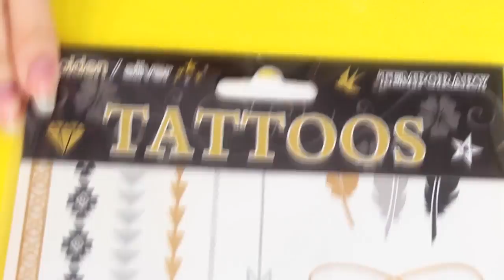12 TRUQUES PARA UNHAS QUE VOCÊ PRECISA SABER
Vem correndo que tem vários truques para você aprender e usar pro resto da vida!

Caixa Postal:
Janaina Taffarel
Rua 600 n 111 Caixa Postal 1070, Centro
Balneário Camboriú/SC
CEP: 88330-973